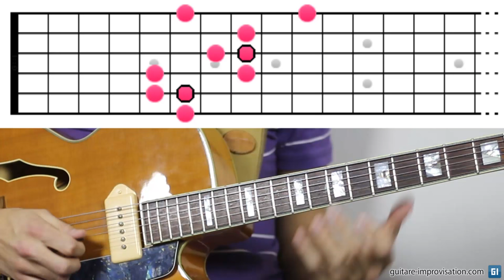Quels doigts choisir à la guitare ?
je donne des conseils pour optimiser les doigtés qu'on utilise à la guitare. Je donne des exemples de phrases bien sûr, et je parle aussi des techniques (glissés, roulés) qui nous aident à jouer des phrases compliquées.